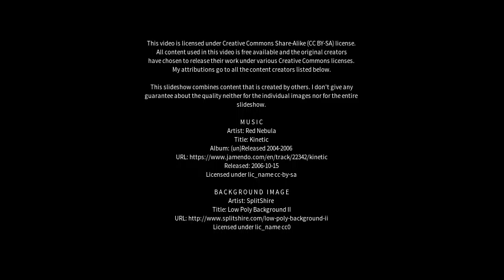Best places to visit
Best places to visit - Booleroo (Australia) Best places to visit - Slideshows from all over the world - City trips, nature pictures, etc.